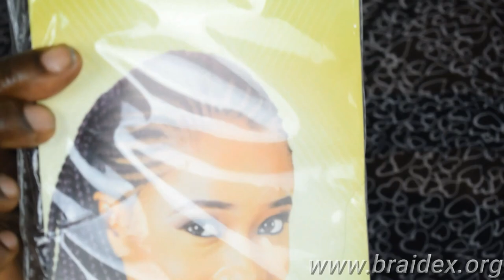SECRET MOSQUITO BRAIDS, Secret braiding, protective styling, Tutorial, Crochet braiding Part 1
A very unique form of braiding from the  weaving braiding and crochet .